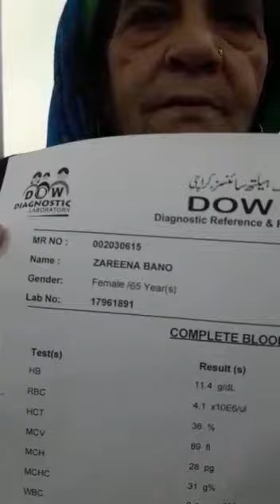BLOOD CANCER PATIENT BY Dr.N.S.NASAKA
DEAR ALL DONORS:

I AM AN ONCOLOGIST TREATING LATE STAGE CANCER/TUMOR PATIENTS ON FREE OF COST,

I EARNESTLY REQUEST YOU TO PLEASE GENEROUSLY DONATE FUNDS TO UNDER  MENTIONED BANK ACCOUNT NUMBER AS EARLY AS POSSIBLE WHICH THE POOR CANCER/TUMOR PATIENTS CAN BUY THE COSTLY MEDICINES FOR THEIR TREATMENT OF CANCER/TUMOR & OTHER INCURABLE DISEASES.

TITLE OF ACCOUNT: NASIR SALEEM

BANK NAME: ALLIED BANK LIMITED,
BRANCH CODE: 0725
AMBER PALACE, S.M.C.H.SOCIETY, KARACHI.

BEST REGARDS,

DR.NASIR SALEEM NASAKA

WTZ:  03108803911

PLEASE EXPEDITE TO FORWARD TO OTHER DONORS OF FUNDS GENEROUSLY FOR THE POOR CANCER PATIENTS.

dr​nsnasaka
dr​nsnasakaclinickaarachi
dr​nsnasakaclinickarachi
dr​nsnasaka